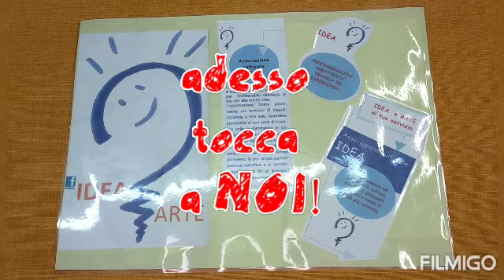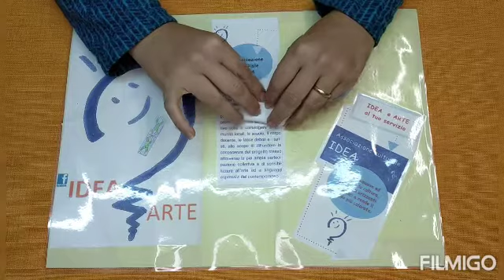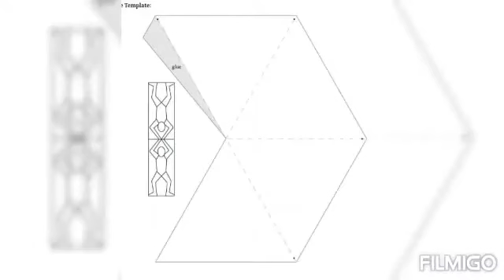LapBook 🎨🖼️🖌️✏️✂️ il PARACADUTE di Leonardo da Vinci - Idea Arte -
Tutorial didattico per i bambini della scuola primaria.